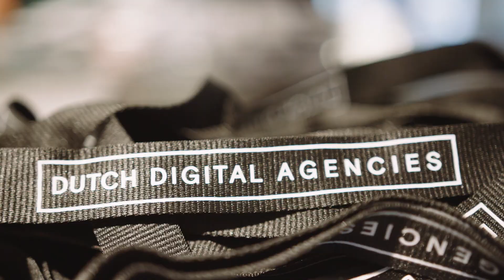Digitale Burgerschapslezing door Nationale Ombudsman Reinier van Zutphen - Recap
Op dinsdag 11 februari was de eerste Digitale Burgerschapslezing door Nationale Ombudsman Reinier van Zutphen.

Digitale dienstverlening: waar is de burger mee geholpen?
Het onderwerp van de lezing door Van Zutphen sluit nauw aan op de opdracht die stichting Digitaal Burgerschap Nederland (DBN), een initiatief van Dutch Digital Agencies (DDA), zich stelt. De Nationale ombudsman ontvangt dagelijks klachten van mensen over situaties waarin het misloopt met de overheid. Veel klachten worden opgelost door de weg te wijzen naar het juiste loket, advies te geven of onderzoek te doen. Ook worden overheden uitgedaagd om anders te kijken naar hun werk en hun dienstverlening, en zo het perspectief van de burger mee te nemen.